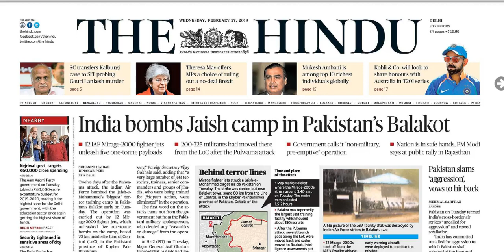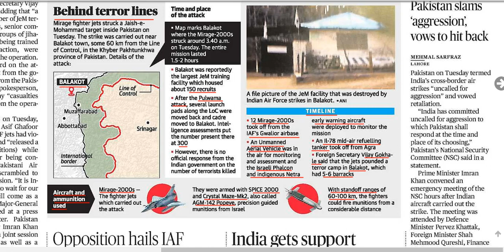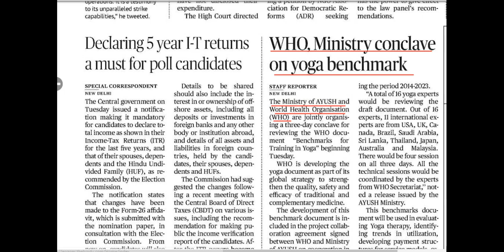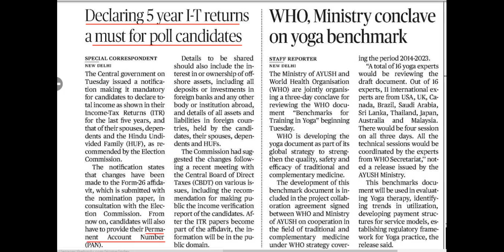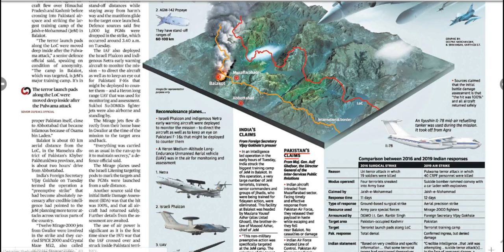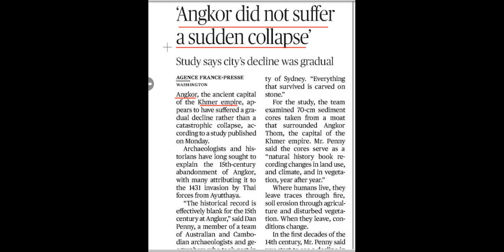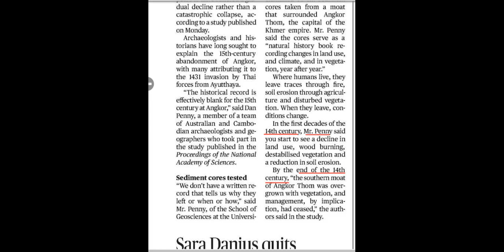27 February 2019 Current Affairs | Daily Current Affairs | Current Affairs In Hindi | youngias #38